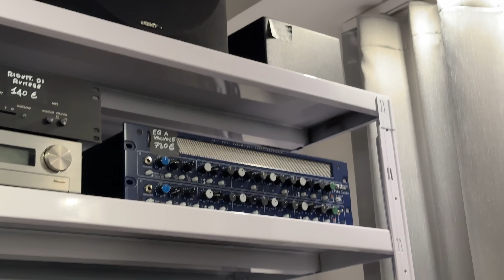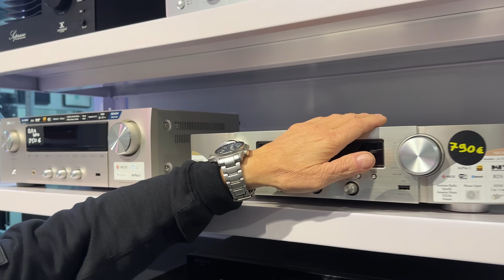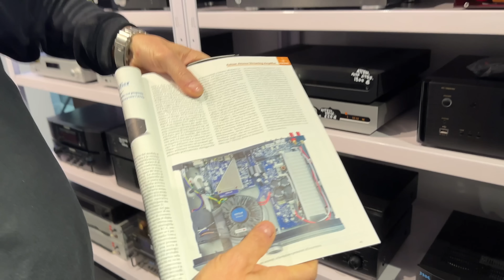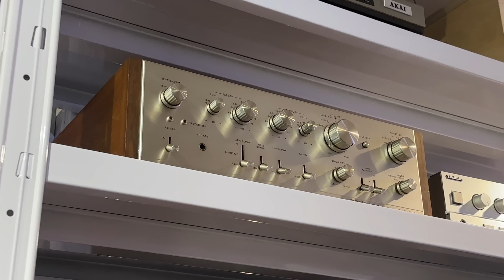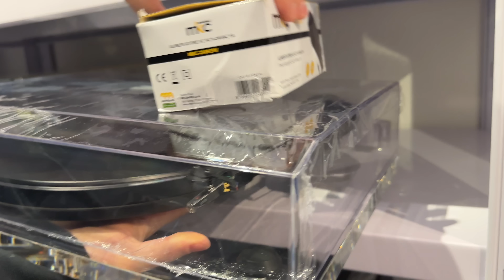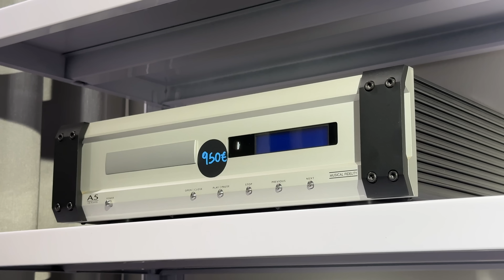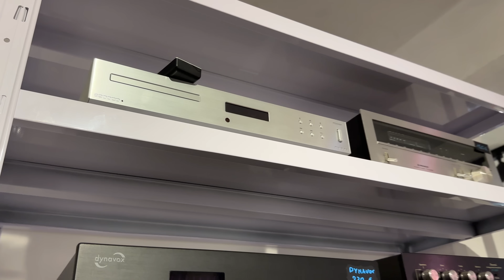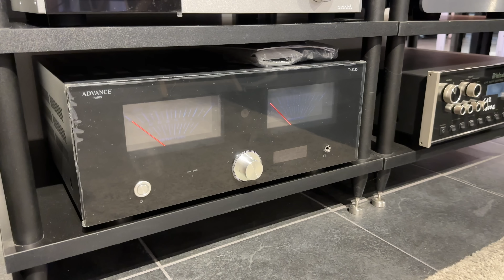VIDEOVENDITA HI-FI Dicembre 2022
È di nuovo il momento del mese! La VIDEOVENDITA HI-FI Dicembre 2022 è tornata e più bella che mai. Abbiamo in vendita tutti i vostri marchi preferiti, tra cui McIntosh, Klipsch e Accuphase. Inoltre, abbiamo nuovi prodotti dai preferiti del negozio mensile, come Sennheiser, Bose e Marantz. Quindi, che siate alla ricerca di un nuovo giradischi o di un nuovo sistema Hi-Fi, siamo a vostra disposizione. Venite a trovarci!